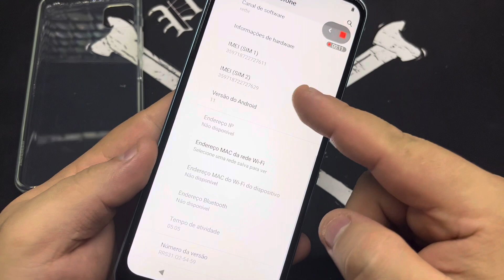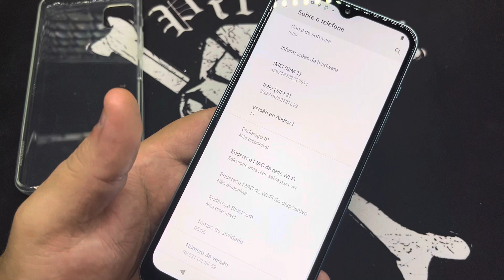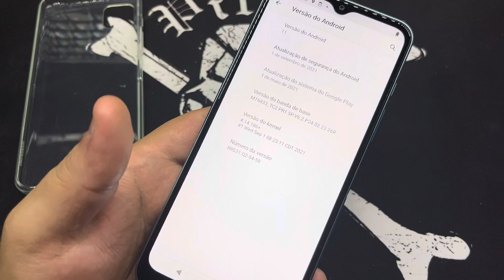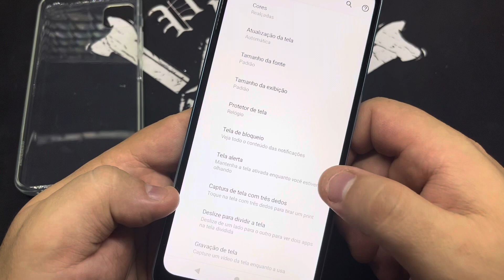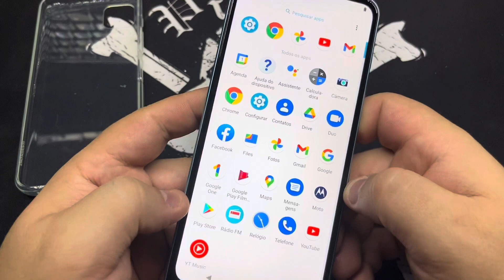Como Ativar e Desativa a Gravação de Tela no Motorola Moto G50 XT2149-1 | Android 11 | Sem PC